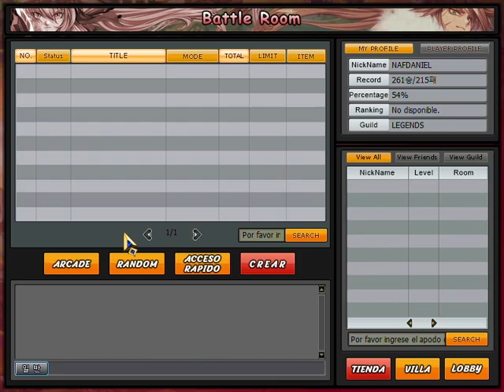​🪀​ ¡JUGANDO CON CHRIS JEONJIKIN EN MINI FIGHTER SEASON 3! ​🪀​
Canal de videojuegos ​🕹️​ y entretenimiento​ 🎮​ para que te quedes por dentro de los próximos  videos que estaré subiendo todos los días.